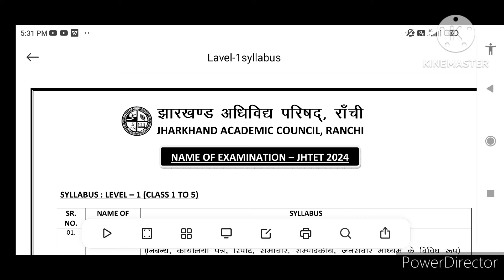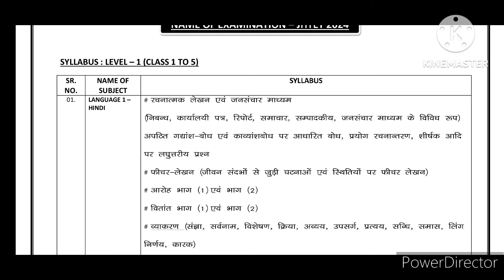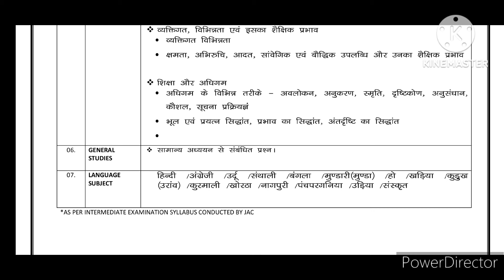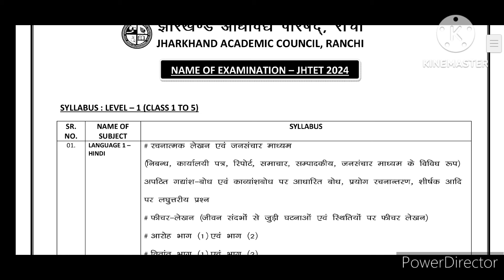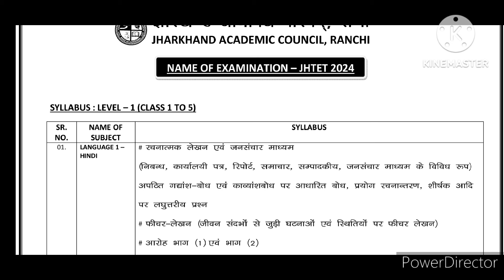JTET Syllabus Update 2024|JTET Latest News Update|JTET syllabus change